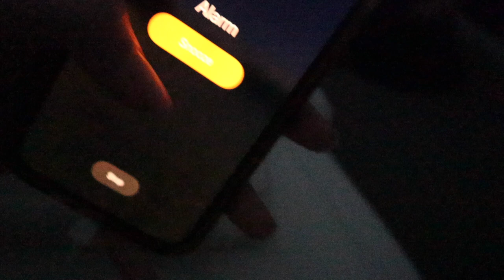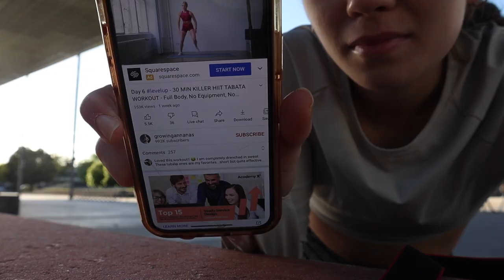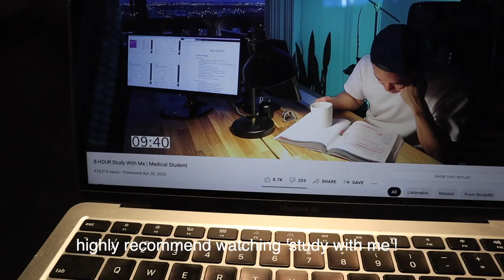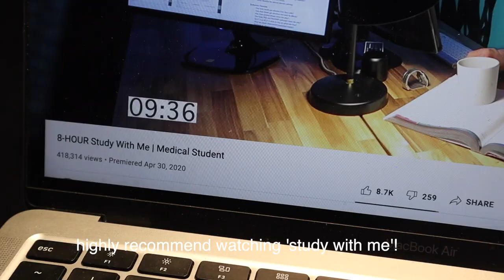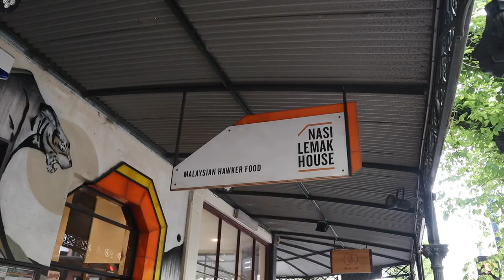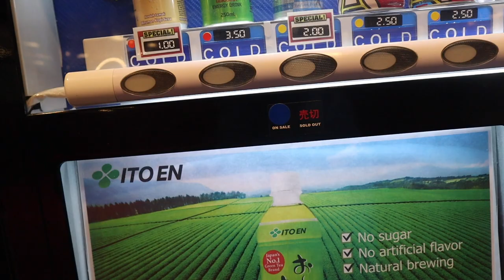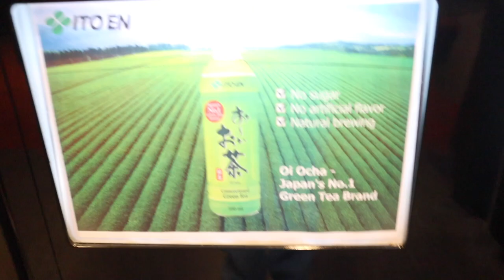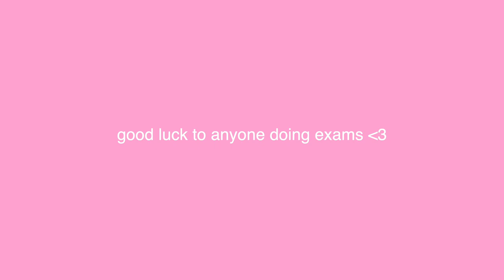Spend a study day with me (VLOG)! 📚 | University of Melbourne, Biomed, Exam season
Hi guys! We've entered exam season :/ my least favourite time of the semester.. but it means it's holidays soon so I'm excited! Also I'm graduating? lol anyways here's a study vlog to help keep you motivated during these stressful times! Good luck everyone, you got this x

How old are you: 20
Where do you live: Melbourne, Australia
What do you study: Biomedicine
Ethnicity: Half Japanese half English
Plans for the future: TRAVEL and have fun

Thank you for supporting me and watching my videos! Virtual hugs and kisses xoxo